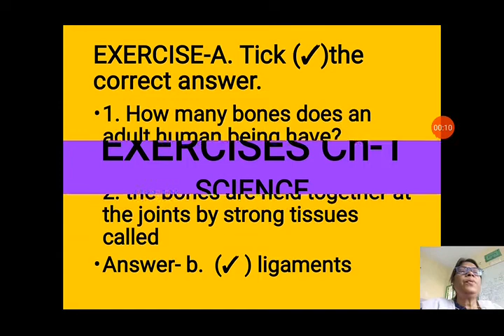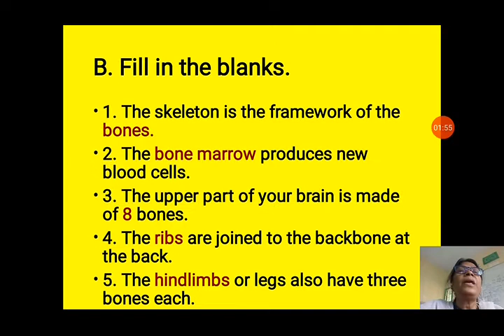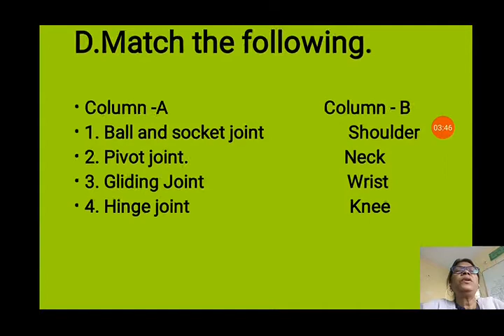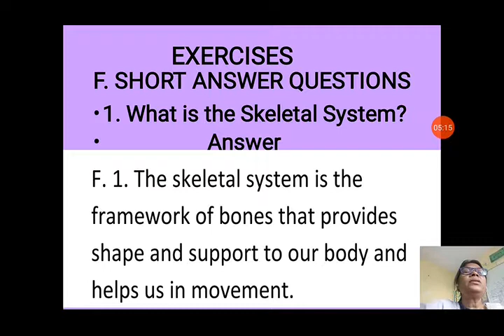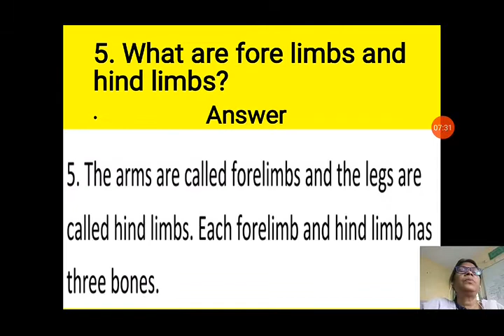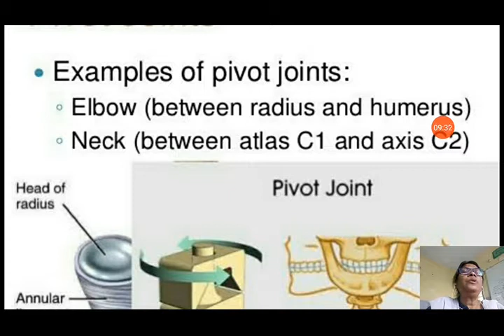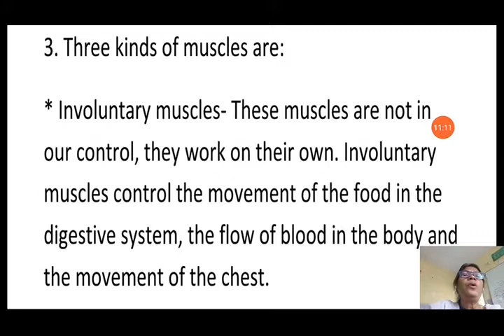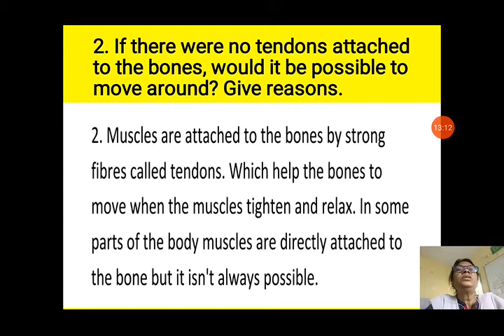EXERCISES Ch-1 Science Std-V Skeletal System and Muscular System Video-3.